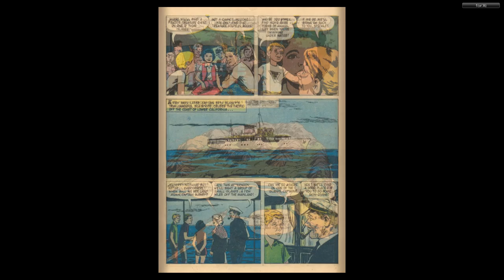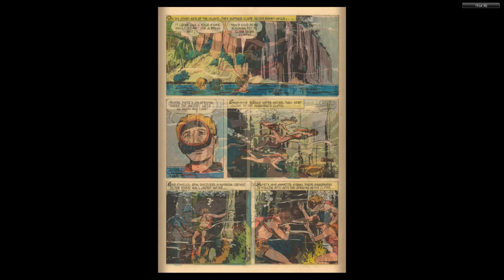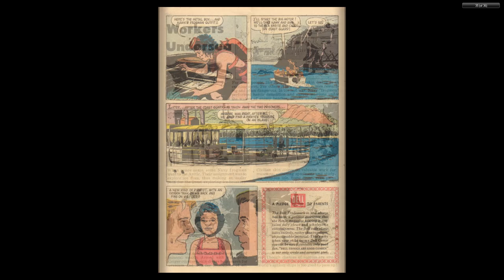DISNEY Dell Four Color Comics #0826 Spin and Marty and Annette